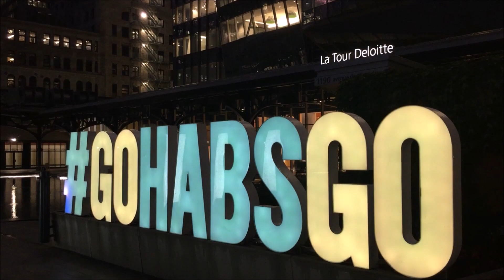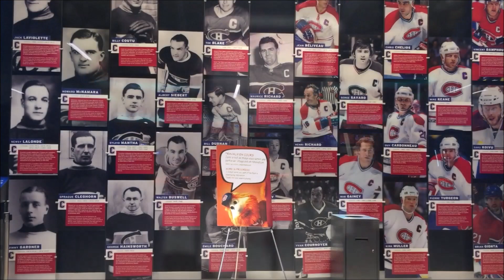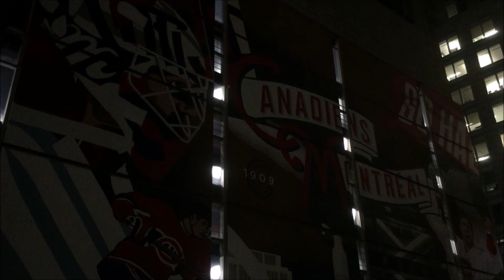Montreal Hockey Night 2022 ...